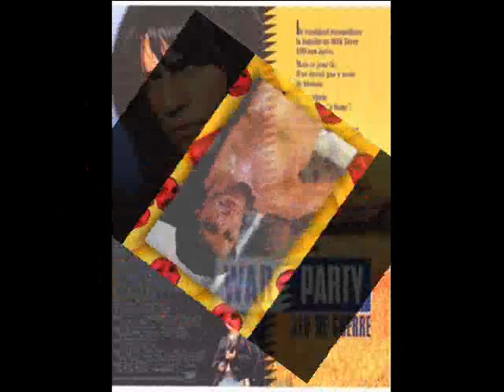Billy Wirth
Montage on Billy Wirth